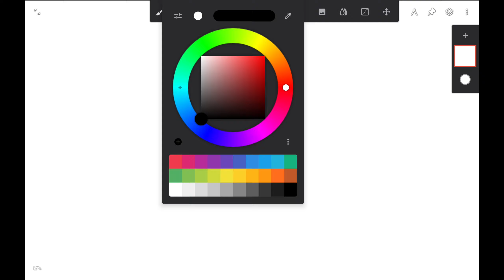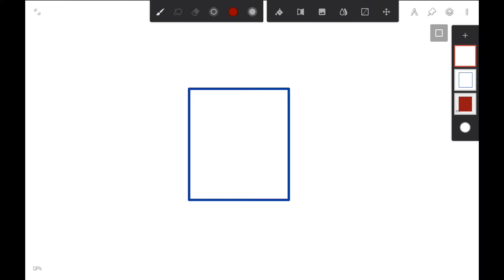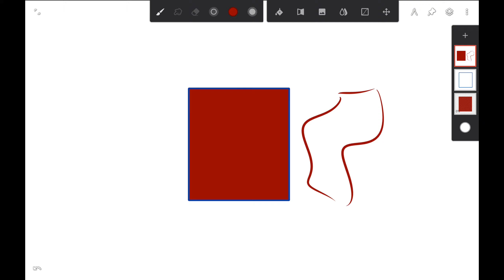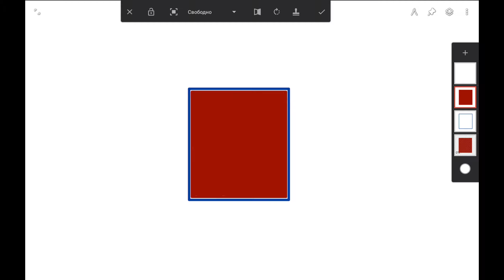Фишечки и нюансы функции "заливка" в программе infinite painter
3 способа, как сделать заливку в программе infinite painter. Очевидные и неочевидные вещи (например: как быстро избавиться от бесячих белых непрокрашенных областей после заливки, как залить фигуру, не затрагивая контур, и т.п.)